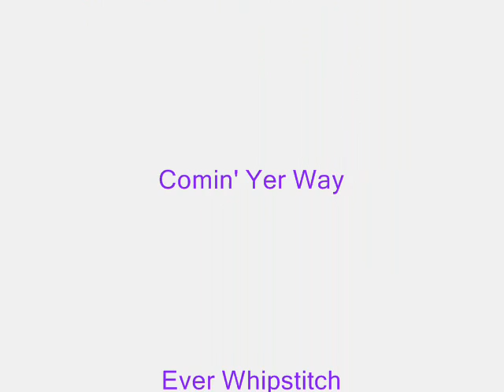Bleeding Heart Denzil Alcorn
A great old honky tonk song!